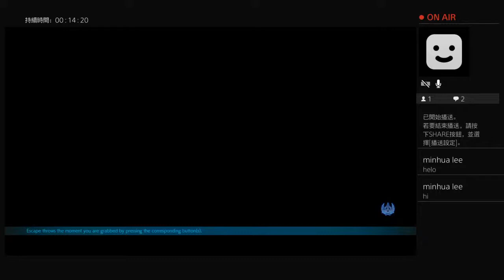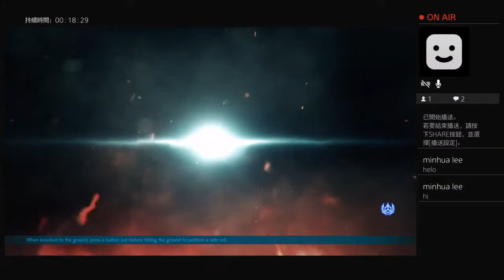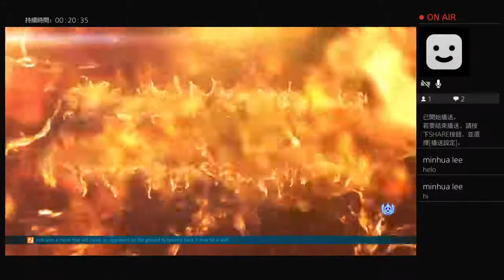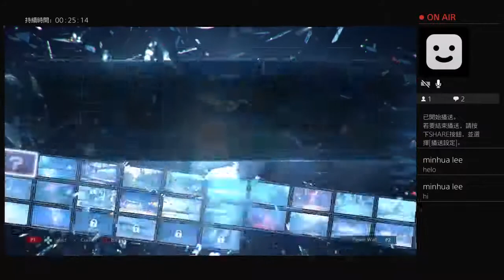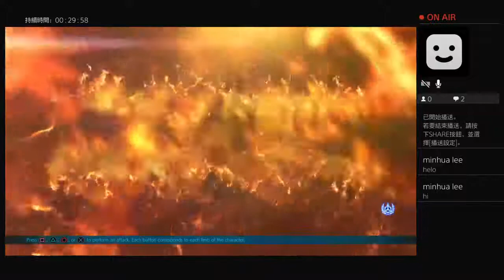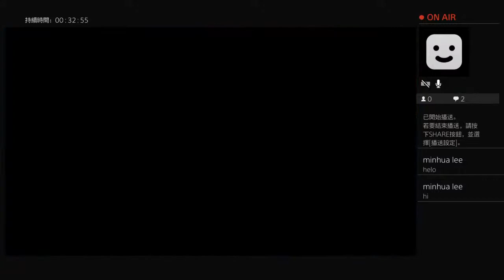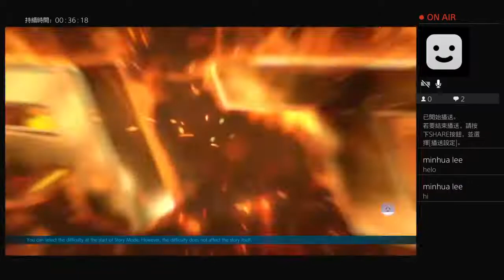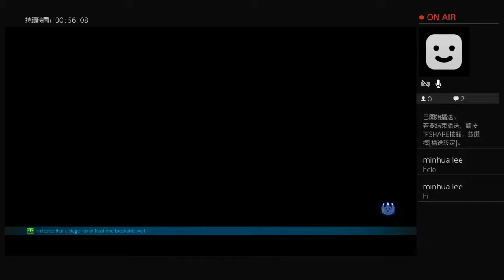tekken7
lanjiao fuck you